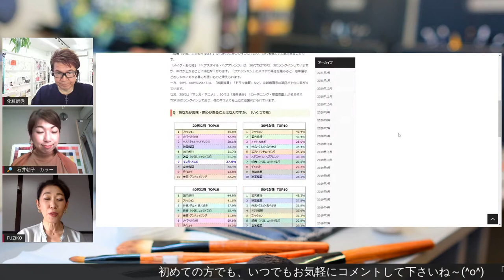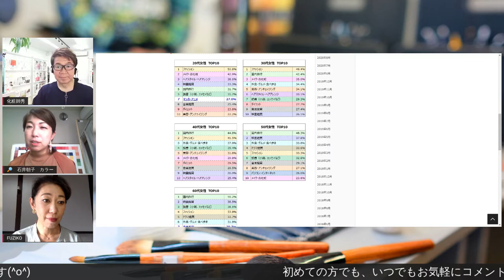年代別日本女性の関心事について！ (石井朝子 ＆ 頼永富司子 & 化粧師秀 ライブ対談)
日本女性を元気にする会　第21回目放送は、石井朝子さんと頼永富司子さんと三人での対談ライブ
現在の日本女性の関心ごとについて、年代別に語り合いました。

日本人女性を元気にする会は、2020/7/7に発足！
その一環として、元気になるライブ配信を素敵なゲスト達を招いて行っています。
【日本女性を元気にする会】とは▼　Facebookの女性限定グループです。